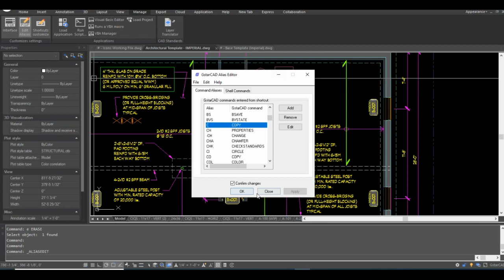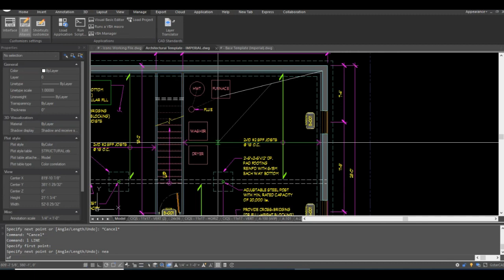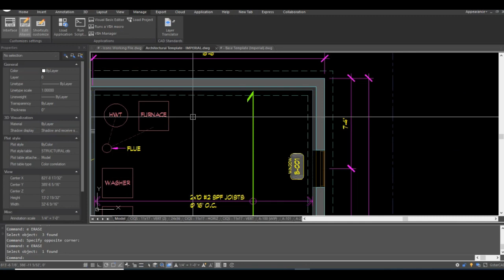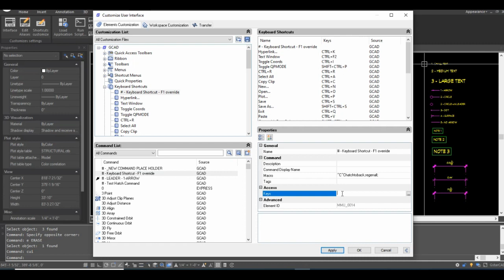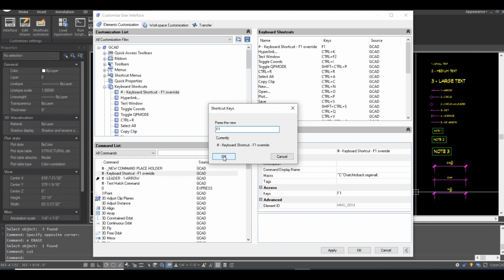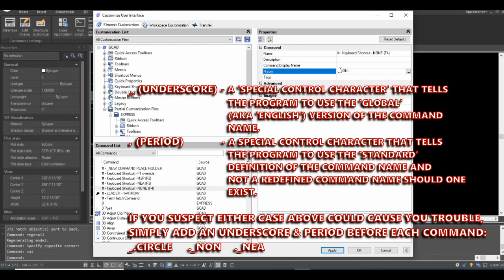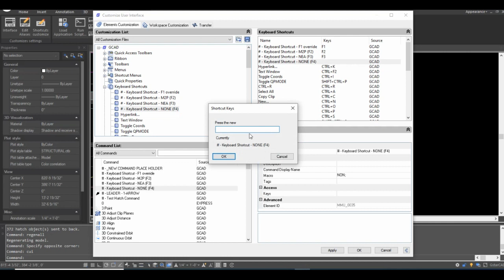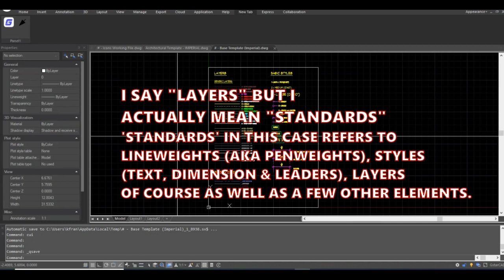GstarCAD (and AutoCAD) Keyboard Shortcuts including F1 Override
In this video I show you how to set up Keyboard shortcuts for object snap overrides, and get rid of the Help Menu appearing whenever you hit F1*.

*Note: In GstarCAD, the F1 override will always work. In AutoCAD, it seems that when starting a new session, F1 will default to help once, thereafter it adheres to the override.

I've used GstarCAD for this tutorial but everything shown is applicable to AutoCAD.